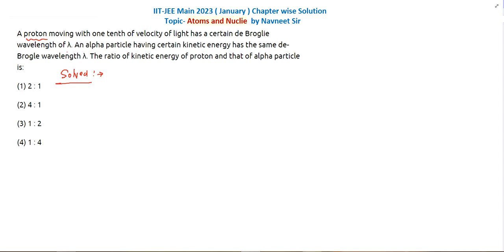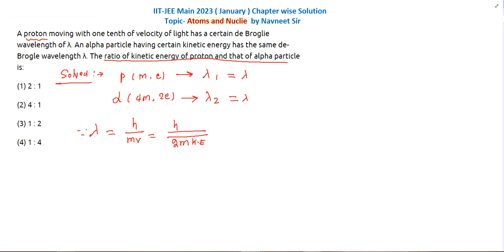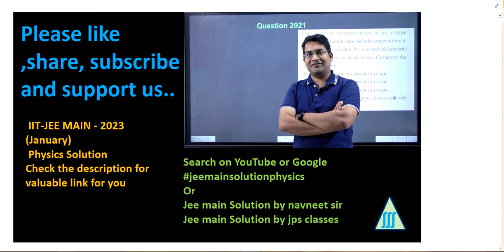A proton moving with one tenth of velocity of Light has a certain de Broglie || JEE MAIN PYQ 2023